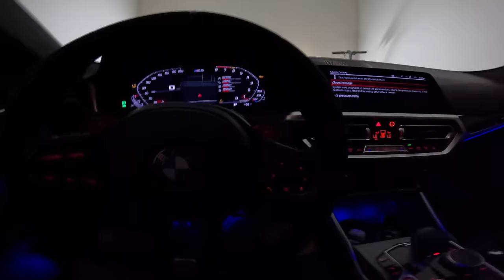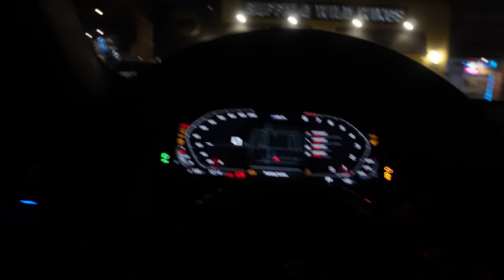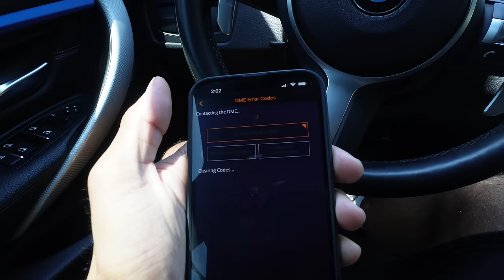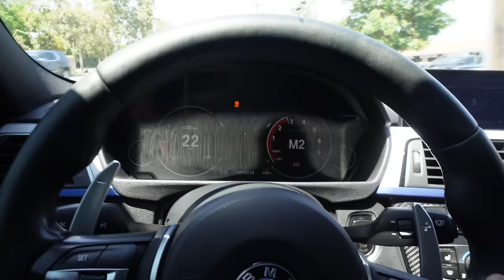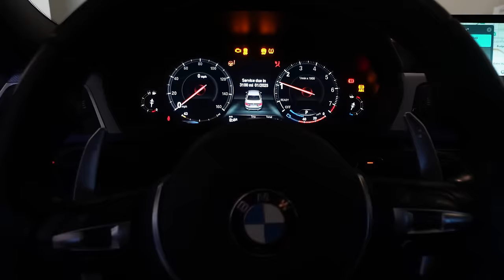Bully Demon 170 Picks On The Wrong BMW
Back with another banger! Hit up the track to watch my boy test out his g80 & ran into a demon 170 on the way home 👀 Also got a few things for the new 340i!